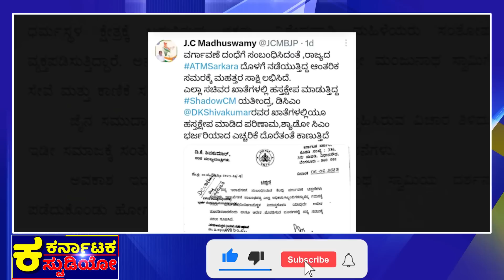ಸಿದ್ದು ವಿರುದ್ಧ ಹೈಕಮಾಂಡ್​ಗೆ ದೂರು!? |CM Siddaramaiah |Narendra Modi |Kharge |Loksabha Election 2024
ಸಿದ್ದು ಅತ್ಯಾಪ್ತನ ಸಾಕ್ಷಿಯನ್ನೇ ನೀಡಿದ್ರಾ?
ಸೈಲೆಂಟಾಗಿ ಸಿಎಂ ಗಾದಿ ಆಟ ಶುರುವಿಟ್ರಾ?